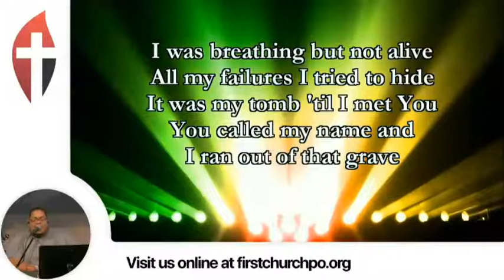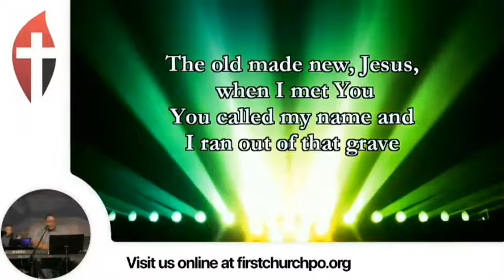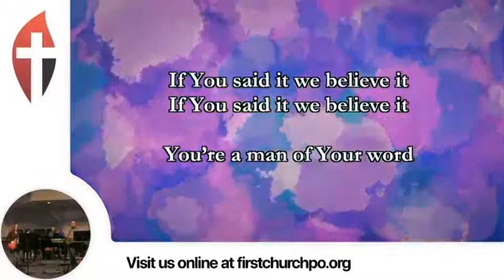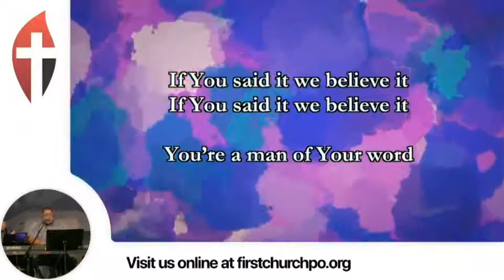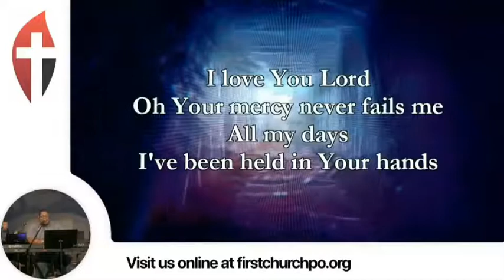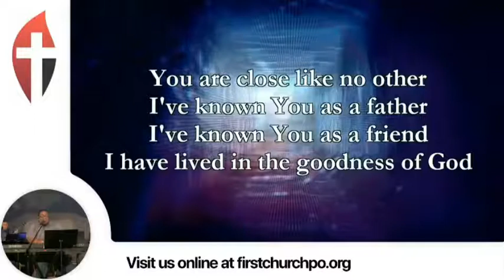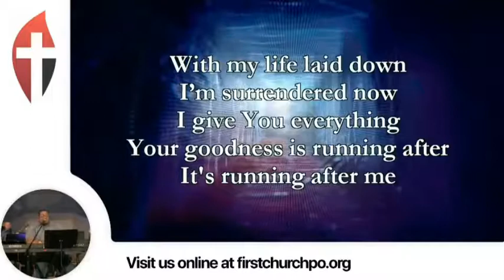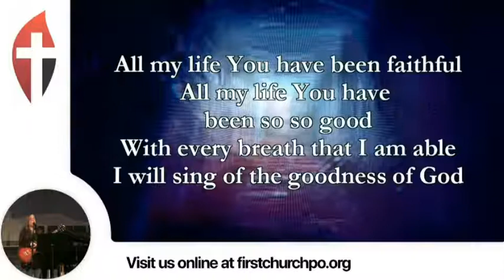27 September 2020 - First Church Port Orange - 11 AM - Music